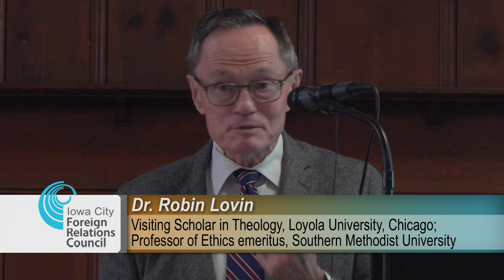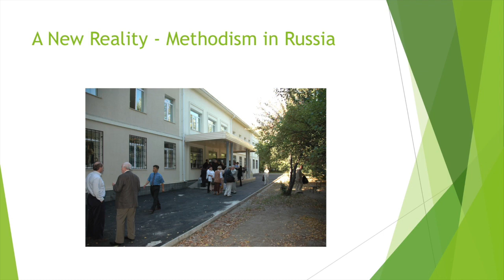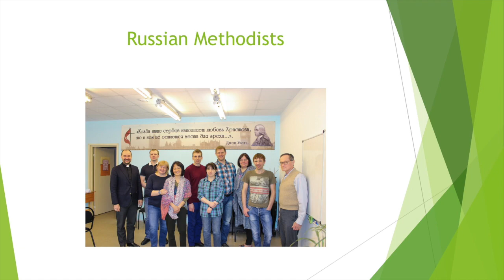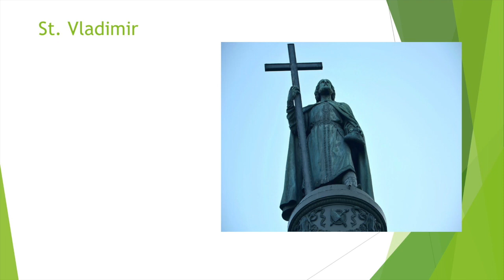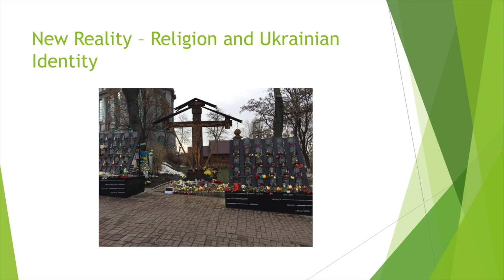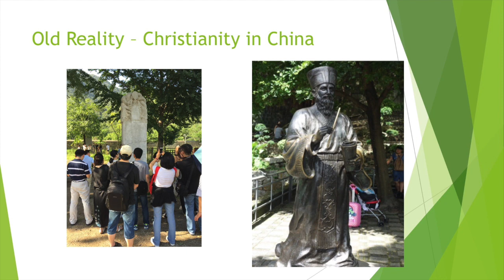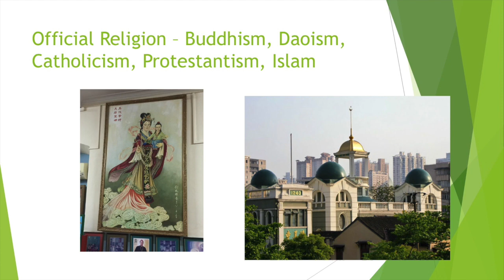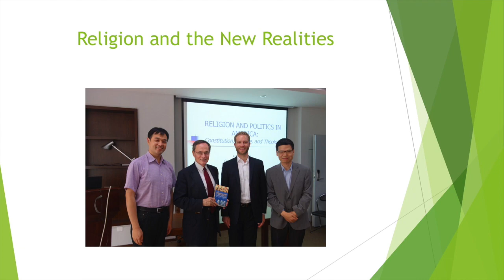Iowa City Foreign Relations Council Presents: Religion and New Realities; Moscow, Kiev, and Shanghai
Robin W. Lovin is a Visiting Scholar in Theology at Loyola University Chicago and University Professor of Ethics emeritus at Southern Methodist University. He is the author of several books on religion and society, including Christian Faith and Public Choices: The Social Ethics of Barth, Brunner, and Bonhoeffer (Fortress Press, 1984) translated into Chinese, Reinhold Niebuhr and Christian Realism (Cambridge University Press, 1995), Christian Realism and the New Realities (Cambridge University Press, 2008), and the forthcoming An Introduction to Christian Ethics: Goals, Duties, and Virtues (Abingdon Press).

Dr. Robin W. Lovin (B.A., Northwestern University; B.D., Ph.D. Harvard University) is a Cary Maguire University Professor of Ethics. In his academic/theological history, Prof. Lovin has served as Dean of the Perkins School of Theology from 1994 until 2002 and previously held teaching positions at Emory University and the University of Chicago. He was also Dean of the Theological School at Drew University. He is an ordained minister of the United Methodist Church and is active in local and national church events. His research interests include social ethics, religion and law, and comparative religious ethics. He has served on the editorial boards of numerous scholarly journals, including the Journal of the American Academy of Religion, Studies in Christian Ethics, and the Journal of Law and Religion, and he is an editor-at-large for the Christian Century.